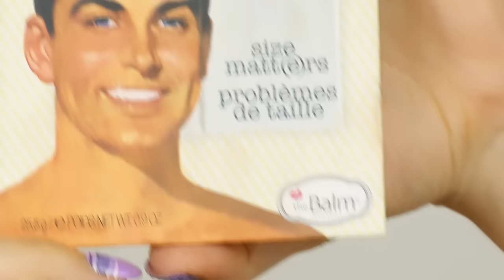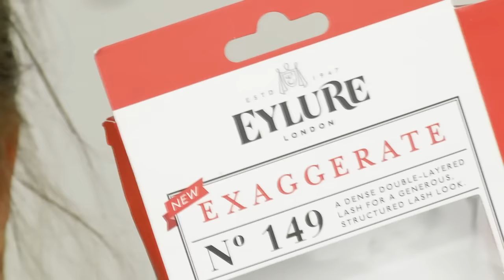Sexy gothic vampire makeup look- Halloween 2015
Benvenuti! Nuovo tutorial per halloween e questa volta vi propongo un look gotico e sexy per una vampira del XXI° secolo.

"MakeupMyx"